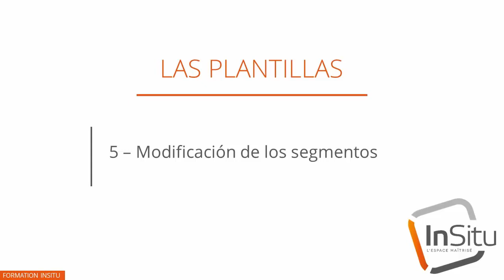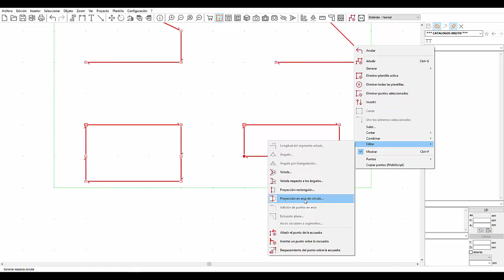5 – Modificación de los segmentos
Al trabajar con una plantilla, existe la posibilidad de recortar las esquinas, pero también de modificar los segmentos. Veamos este último punto.